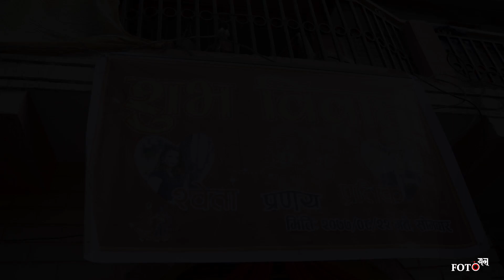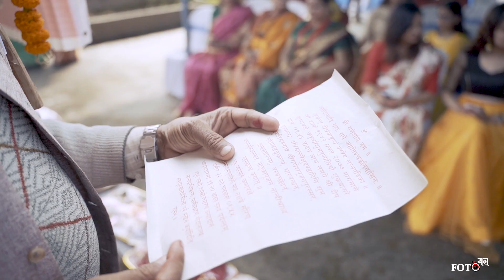Pratik Weds Shweta | Nepali Cinematic Wedding Video | Fotoyala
All copyright music goes to their respective artists.
Frame Your Moments With Us...
BOOKING OPEN !!!
FOTOYALA- Professional Service.